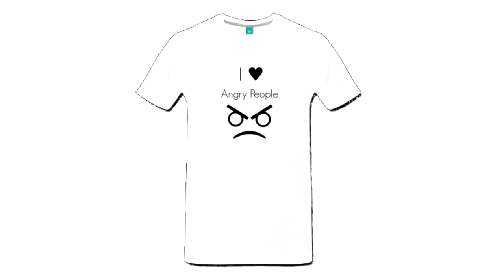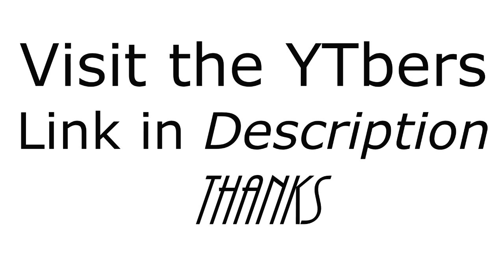BIKERS are AWESOME Compilation Vol.1😇😮 2016 | PaderRiders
Bikers are awesome Vol.1 is presented you by PaderRiders.